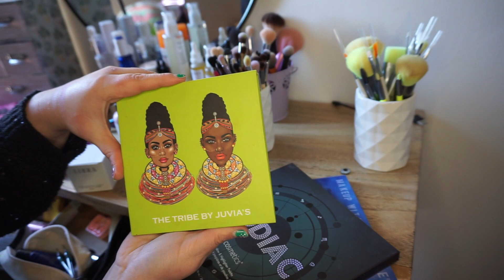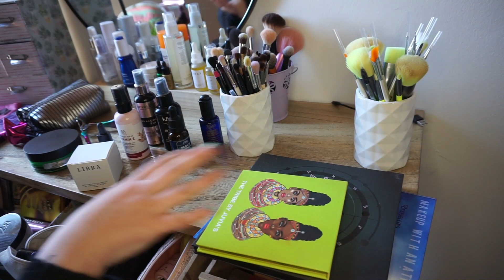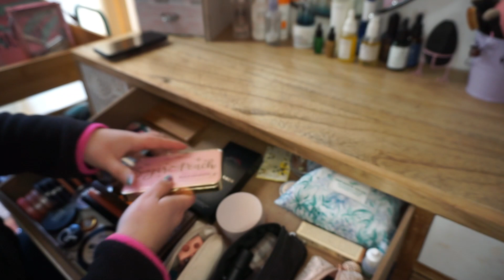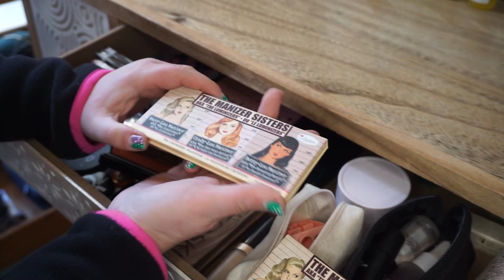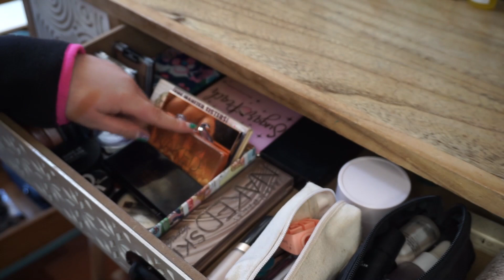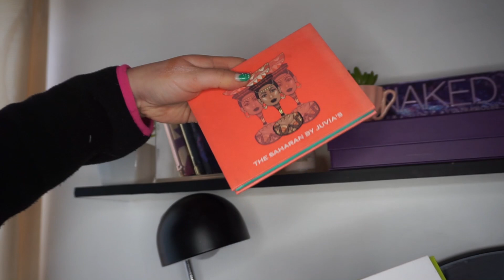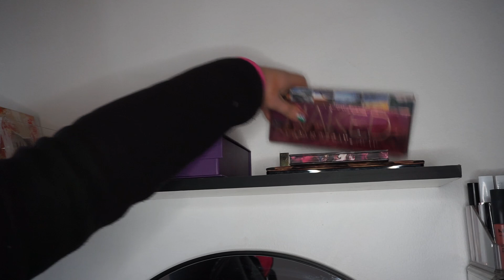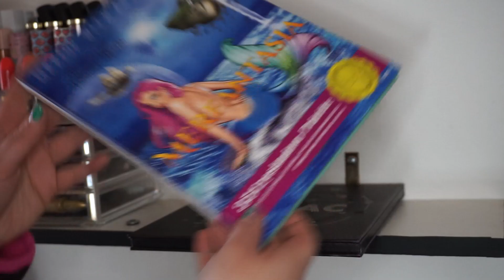ORGANIZO MI TOCADOR colección actual de maquillaje 2020 | San Pedro de Atacama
Hola! en este video les muestro como organizar (a mi manera, obvio) una colección de maquillaje. Me acompañan a ordenar y distribuir los maquillajes y brochas en los organizadores.

De donde son los muebles y organizadores:

* Espejo redondo tocador de falabella
* Escritorio de Easy hace 1 año
* Organizador labiales de Ripley hace 2 años
* Cajonera de cartón Ripley
* Silla de comedor Falabella
* Aro de Luz mercado Libre 59.990

Edición: Filmora 9.5
La intro fue desarollada por mí en Filmora.